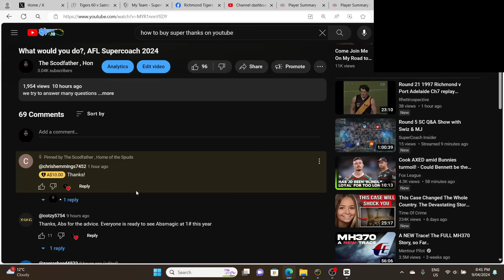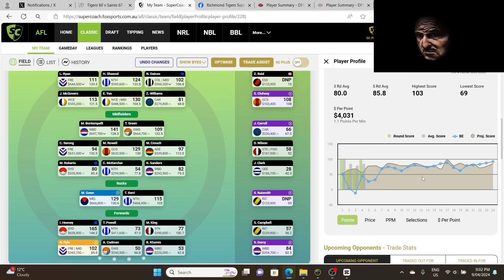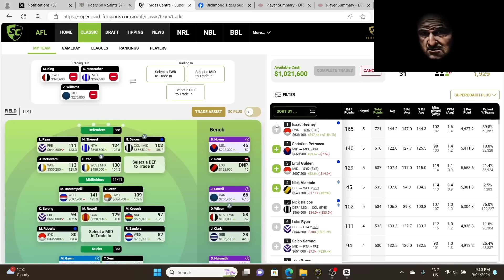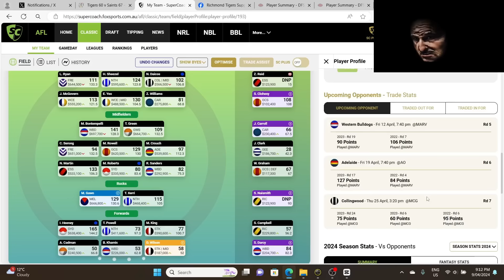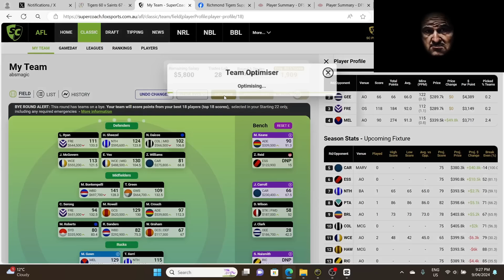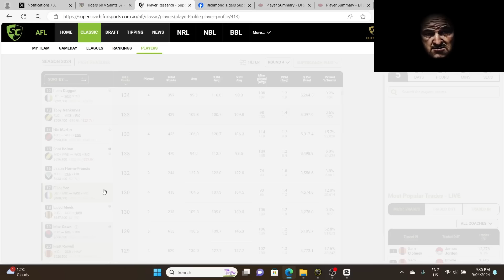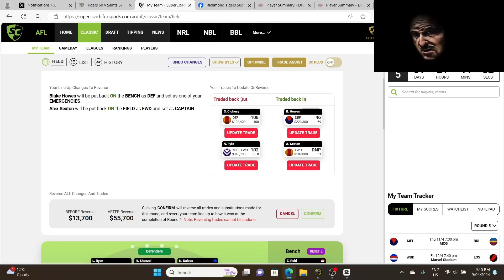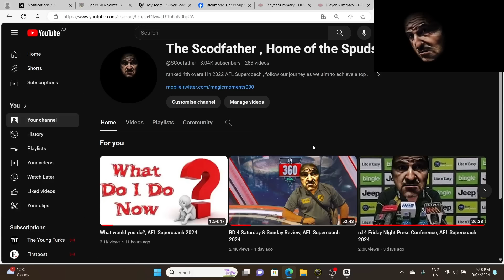Rd 5 Trades, AFL Supercoach 2024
trades for rd 5